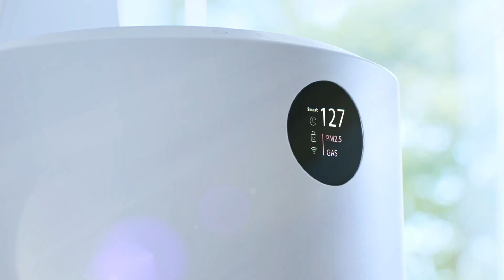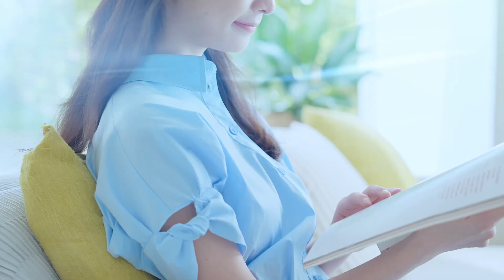Acer Pure Cool C2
“คุณรู้หรือไม่?! มลพิษทางอากาศคร่าชีวิตคน มากกว่าบุหรี่ และสงคราม🌪
มลพิษปกคลุมเมือง 🌆 เครื่องฟอกอากาศ จำเป็นแค่ไหน สามารถช่วยฟอกอากาศได้จริงหรือไม่ คุ้มไหมกับเงินที่ลงทุนเพื่อซื้อสุขภาพ

ทำไมต้องใช้เครื่องฟอกอากาศ ❓
1. ช่วยป้องกันโรคทางเดินหายใจ โรคภูมิแพ้ เพราะในอากาศเต็มไปด้วยฝุ่นละอองที่มีอนุภาคเล็กมากจนมองด้วยตาเปล่าไม่เห็น
2. ช่วยลดอาการกำเริบของภูมิแพ้
3. แก้ปัญหาเรื่องการนอนไม่หลับหรือหลับยาก นอนหลับไม่สนิท หรือหลับๆ ตื่นๆ อ่อนเพลีย พักผ่อนไม่เพียงพอ เนื่องจากสภาวะอากาศและฝุ่นละออง
4. เครื่องฟอกอากาศช่วยให้ปอดทำงานดีขึ้น
5. ช่วยขจัดกลิ่นไม่พึงประสงค์ออกจากห้อง ทำให้อากาศสดชื่น

🎯เตรียมพร้อมรับมือฝุ่นควันไปกับ Acer Pure Cool C2  เพียง 1 เครื่องเอาอยู่สามารถหมุนเวียนอากาศบริสุทธิ์ได้ไกลถึง 12 เมตร 🌬
สามารถฟอกอากาศได้ 360 องศา ดักจับฝุ่นในอากาศ ไม่ให้ฝุ่นฟุ้งกระจาย และกรองฝุ่น PM ได้ถึง PM 1.0”